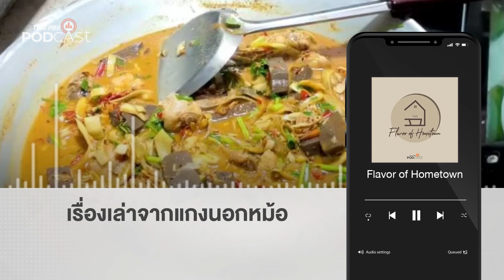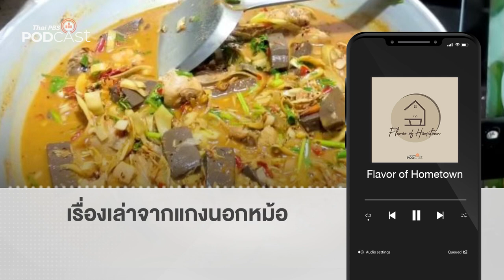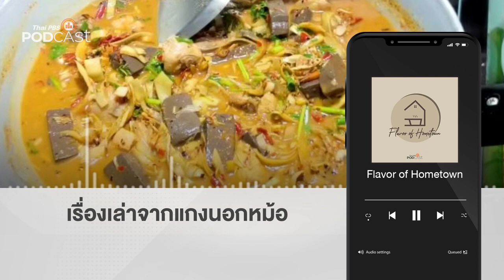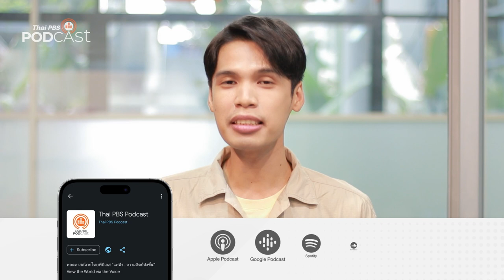เรื่องเล่าจากแกงนอกหม้อ | Podcast Review | 12 เม.ย. 66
ความอร่อยของ "แกงนอกหม้อ" จากคำบอกเล่าของ ยอด - พิศาล แสงจันทร์ ที่สะท้อนเรื่องราวชีวิตตั้งแต่วัยเด็กจากนครสวรรค์ สู่การเดินทางตามหาฝัน การเรียนและการค้นหาสิ่งที่ชอบ จนนำไปสู่รายการ "หนังพาไป"
PodcastReview ชวนฟังรายการ FlavorofHometown ตอน "เรื่องเล่าจากแกงนอกหม้อ"